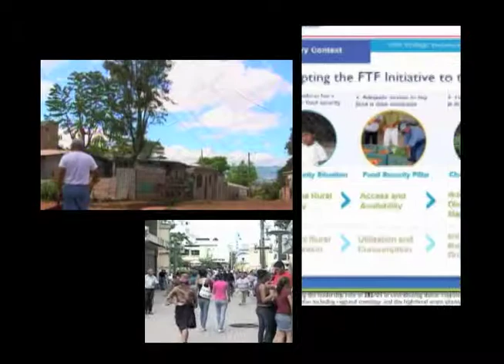Punto De Vista 251: Feed the Future a Success